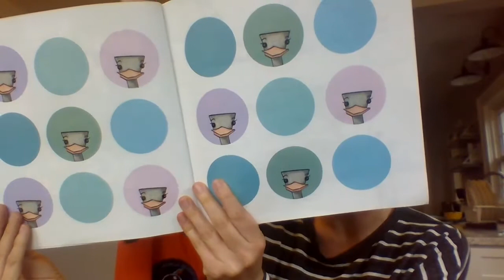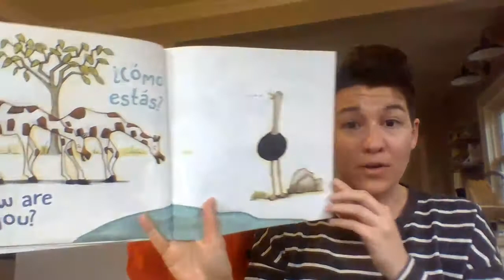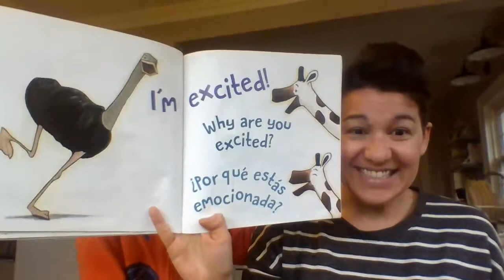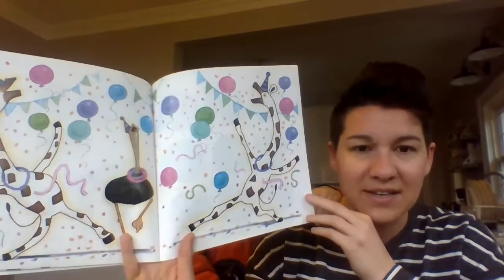How Are You? Como Estas? Read Aloud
Today we read How Are You? Como Estas? A good chance to talk about friends and how happy they make us feel. Hope you're feeling loved today! xoxo